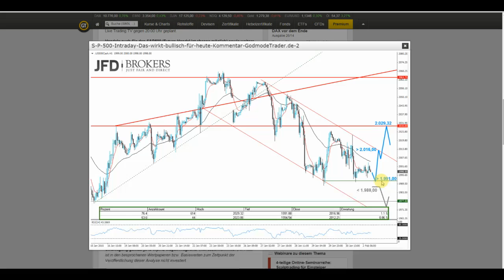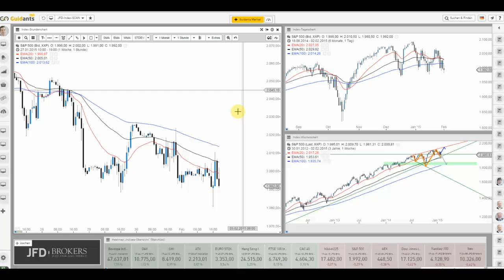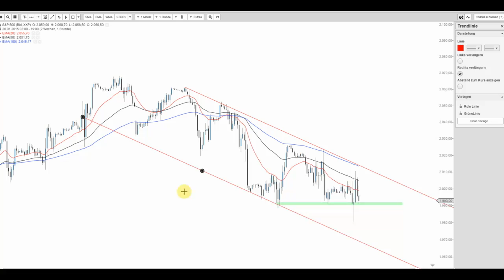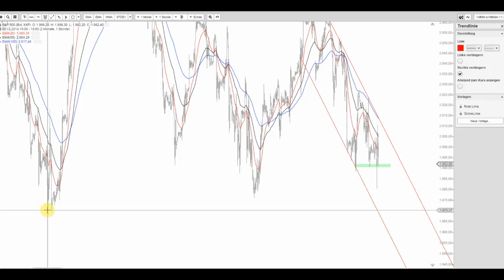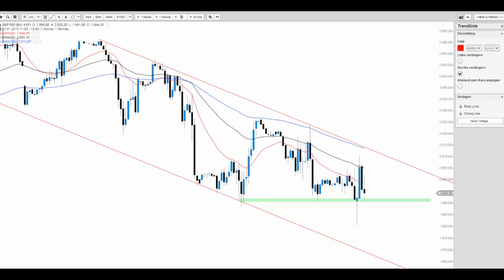JFD Live Trading TV - S&P 500 Index und das Level um 1.990/92 Punkte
Die Schwäche nach Bekanntgabe des rückläufigen ISM-Einkaufsmanagerindex konterte der S&P 500 mit einer Hammerkerze und verteidigte das Unterstützungslevel von 1.990/92 Punkten. Aktuell wieder an diesem Level kommt es jetzt darauf an!